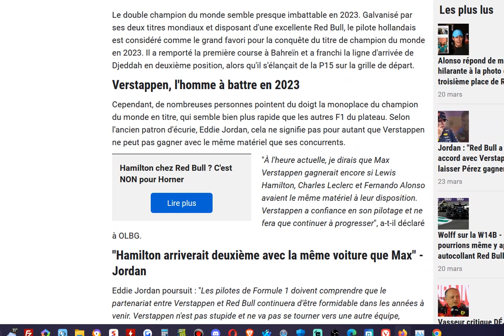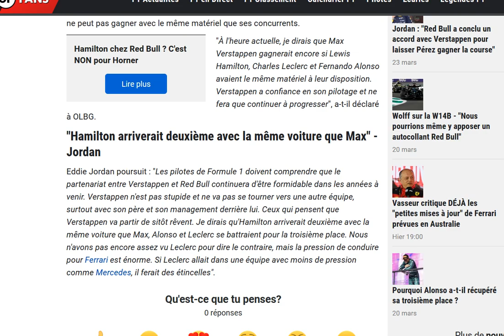Jordan : à voiture égale, Verstappen est devant Hamilton, Alonso et Leclerc ! (dans cet ordre)